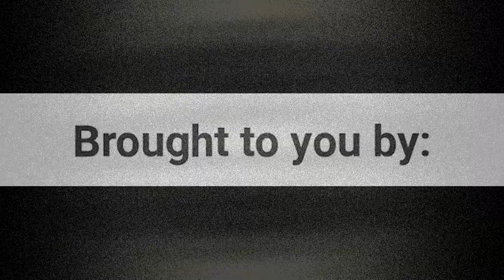jennerstown 6 2 2018 1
You can make a contribution at . There is no obligation and I'm not asking you to! All proceeds go toward expenses involved in travelling to film for you guys. I do not make a profit.